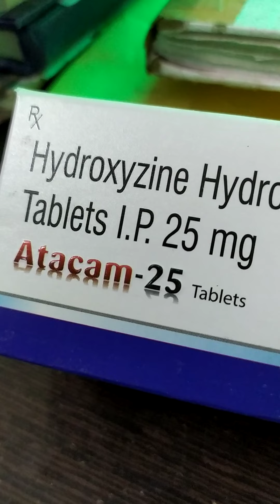Hydroxyzine hcl 25 mg tablet (( Atacam-25)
it is used to treatment for itching caused by allergies,it is an antihistamines and work by blocking a certain natural substances ( histamine) that your body makes during an allergies reaction, to be taken   for chronic cases twice in a day for 3 to 7 day